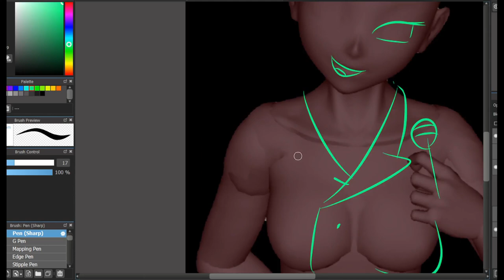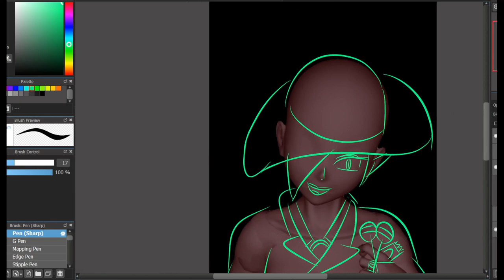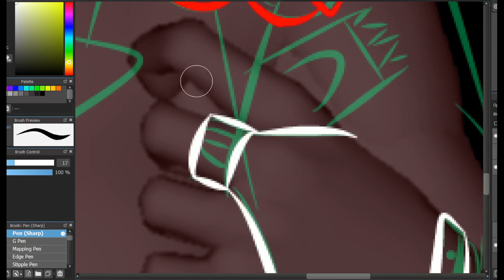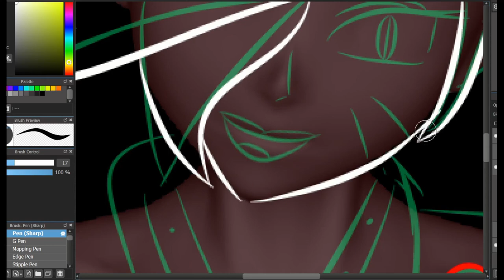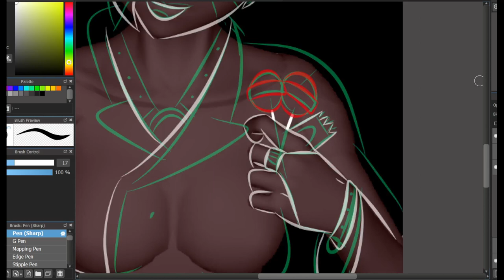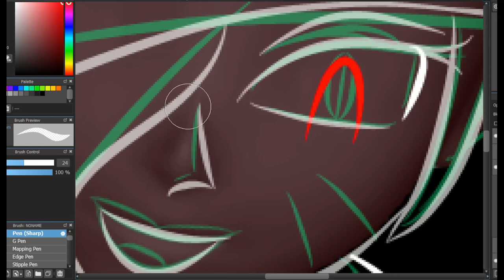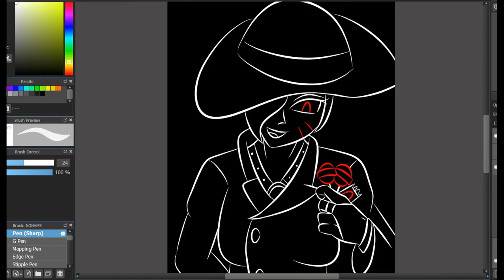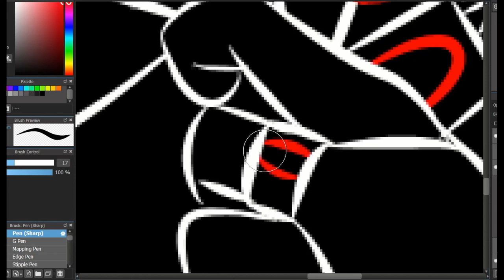Lest draw Inktober Day 27